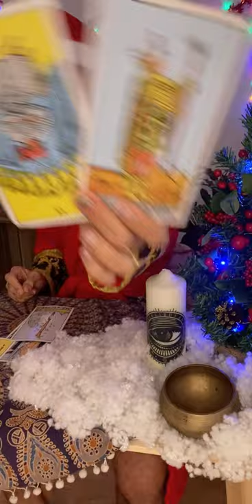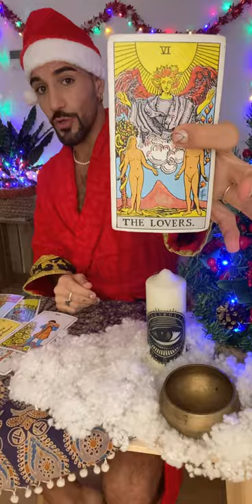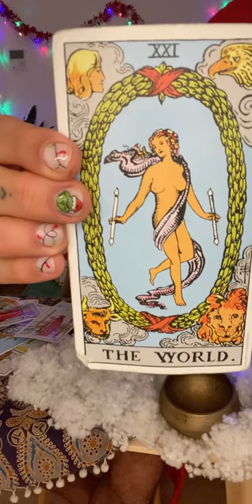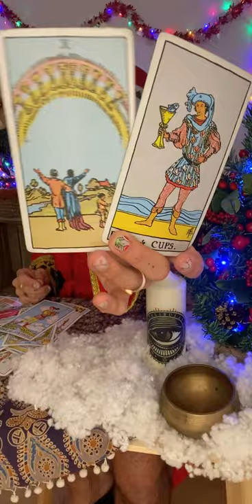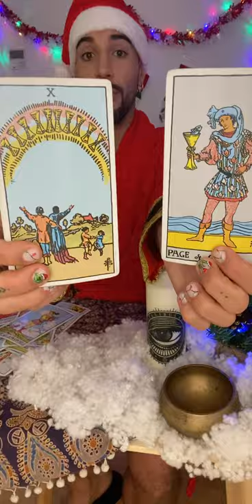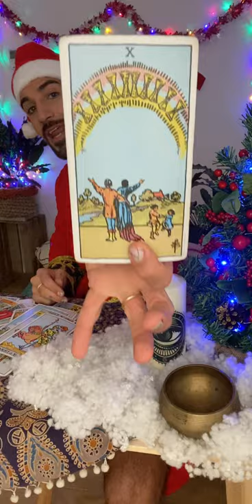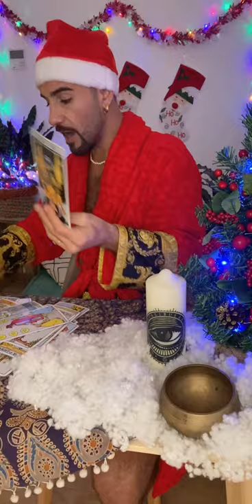Aries December 2020 Horoscope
🌕Full Moon Workshop On my YouTube page! Share this with friends!
Nails by @nailcore_studio
Collage By: @luminisa